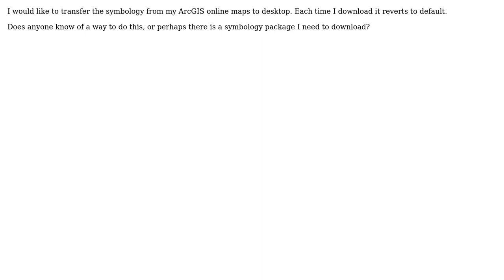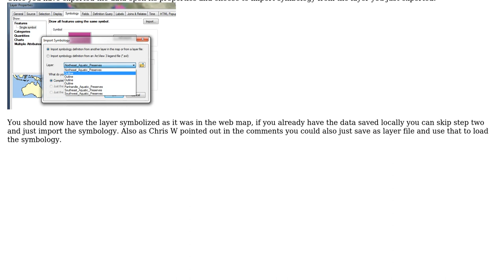GIS: Downloading ArcGIS Online symbology to ArcGIS for Desktop?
With thanks & praise to God, and with thanks to the many people who have made this project possible! | Content (except music & images) licensed under CC BY-SA | Music | Images & others | With thanks to user PolyGeo user MyFamily user landocalrissian and the Stack Exchange Network Trademarks are property of their respective owners. You are responsible for your own actions.